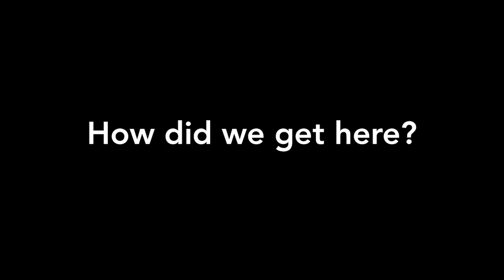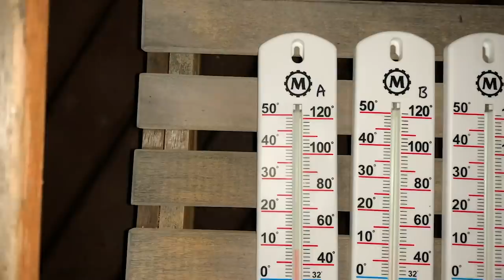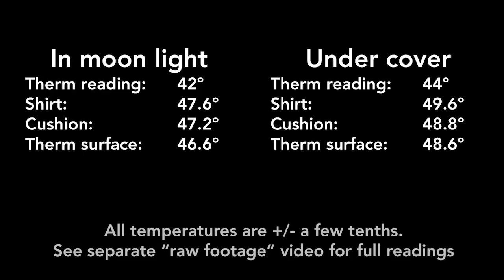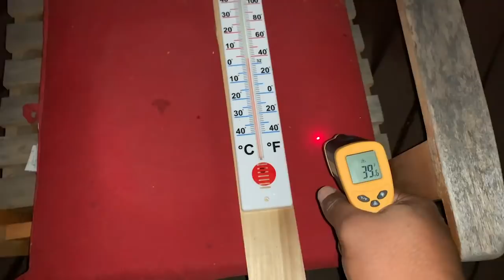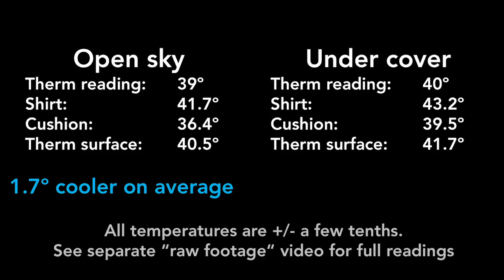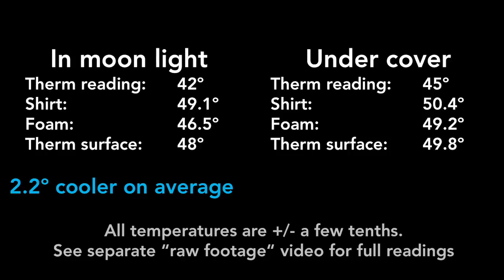Is Moonlight Cold? Experimental Data Says...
In the video I test the Globe-Denier claim that moonlight has a cooling effect and ultimately the claim that the Moon does not reflect sunlight.